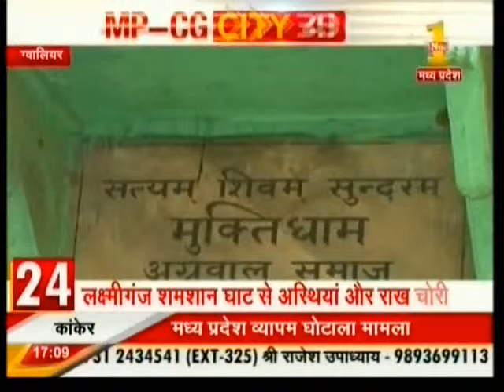036 Zee MP 17 07 2015 Rakh Chori Gwalior 05 09 PM 00 30